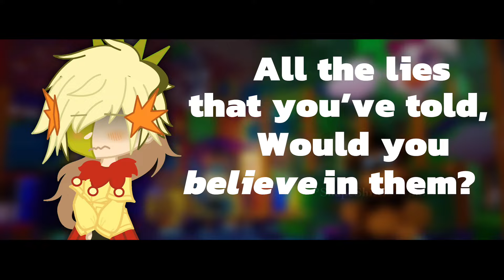Selection Meme | TSAMS | FLASH WARNING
Let’s ignore how late of an anniversary this is-

(Btw today is not my birthday, but it’s around this time so I thought it could celebrate it :D)

Apps :
Alight Motion
IbisPaint X
Gacha Club